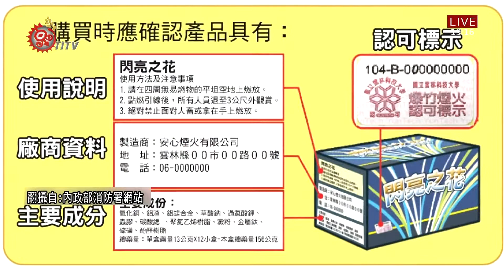嚴防爆竹炸傷釀憾事 台東消防局巡迴宣導 2021-02-09 IPCF-TITV 原文會 原視新聞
農曆新年到來，許多民眾都會應景放鞭炮，不過由於台東前年發生了嚴重爆竹意外，把一名少年整隻右手掌給炸斷分離，因此，台東縣消防局特地在春節前夕，到各社區宣導防範炮竹意外。

警方表示，未滿十二歲兒童施放煙火爆竹，若沒有父母陪同，最高可以處一萬五千元，另外消防局提醒民眾，購買合格煙火、爆竹，除了上頭印有內政部合格標誌，也註記使用方法，民眾應在空曠地區施放，且不可以對人、建築物或易燃物施放，尤其信號彈屬管制物品，未經許可使用，將依違反社會秩序維護法送辦。

連續幾年都有幼童被爆竹炸傷意外，台東縣消防局不敢輕忽，趕在春節前夕下鄉宣導，希望家長帶頭做起，別讓憾事再發生。